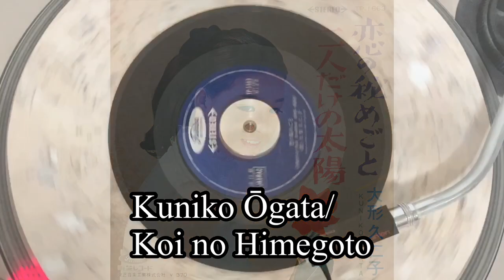大形久仁子 / 恋の秘めごと (Kuniko Ōgata / Koi no Himegoto "The Secret Of Love")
万里村ゆき子：作詞、鈴木淳：作曲、森岡賢一郎：編曲。

GS-type kayōkyoku, little bit fuzz. Nippon Girls.
1968。